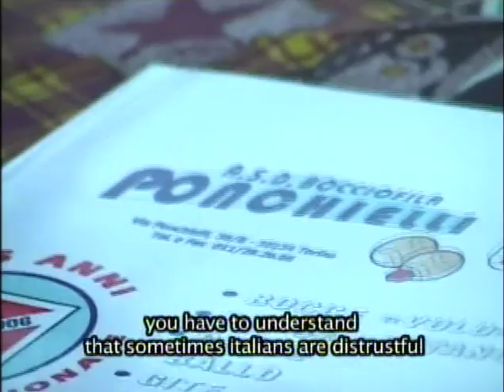Something to Exchange: A Dialogue Between Old and New Migrants - PLURAL+ 2009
video by Francesca Portalupi, Veronica Owusu Kyei, Chaimaa Zouine, Janira Incio Noe, Laura Bevione, Vesna Scepanovic, Gabriella Bordin (2009, Italy)
PLURAL+ 2009 International Jury Award (age18-25)